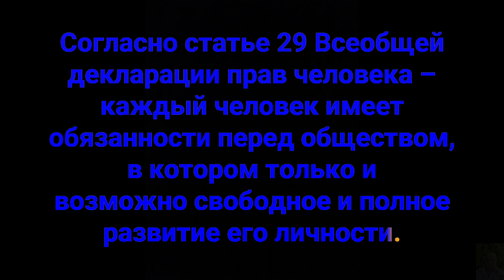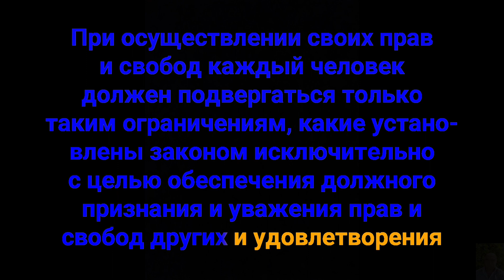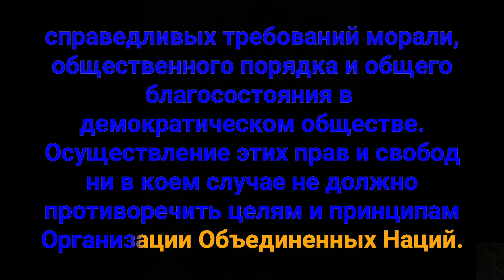Статья 29 Всеобщей декларации прав человека.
Согласно статье двадцать девятой Всеобщей декларации прав человека, – каждый человек имеет обязанности перед обществом, в котором только и возможно свободное и полное развитие его личности.
При осуществлении своих прав и свобод каждый человек должен подвергаться только таким ограничениям, какие установлены законом исключительно с целью обеспечения должного признания и уважения прав и свобод других и удовлетворения справедливых требований морали, общественного порядка и общего благосостояния в демократическом обществе.
Осуществление этих прав и свобод ни в коем случае не должно противоречить целям и принципам Организации Объединенных Наций.